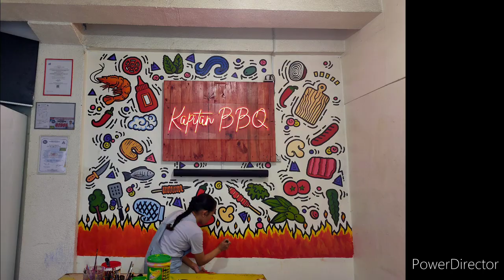Comic Style Mural (Kapitan BBQ)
Comic Style Mural for Kapitan BBQ
Located at 59 Liberty Ave. Cubao, Philippines
using latex paint on wall